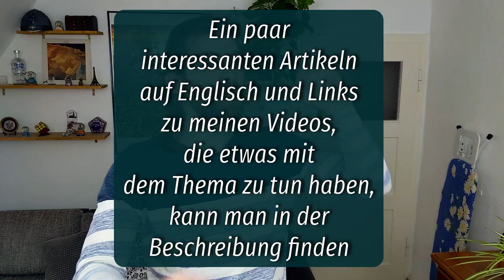Wie diskutiert man mit Vegetarier - Teil 1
Habt ihr euch schon mal gefragt, wie war verschiedene Aussagen im Bereich des Vegetarismus sind? Ich mich schon. Deswegen habe ich mich zumindest ein wenig darein eingelesen und die Informationen mit meinen Erfahrungen verglichen. Mehr über meine Meinung über Vegetarismus im heutigen Video: Wie diskutiert man mit Vegetarier - Teil 1

Yury Experience ist ein Kanal, wo ich meine Erfahrung mit euch teile, die ich in verschiedenen Länder gesammelt habe. Außerdem diskutiere ich hier mit euch über Themen, die ich wichtig für Alltag halte.

Was ist mein Ziel? Ziemlich einfach. Ich will, dass so viele Menschen, wie möglich, ein bewusstes Leben führen.

P.S. Ich, bin stark daran interessiert, dass ihr eure Meinungen zu den verschiedenen Themen mit mir teilt. Da ich drei Kanäle in drei Sprachen habe, kann ich anhand deiner Meinung besser die Situation wiederspiegeln, wenn ich die Länder vergleiche. Bitte, bleib aber konstruktiv und respektvoll gegenüber meiner Meinung oder gegenüber der Meinungen der anderen, wenn sie von deiner sich unterscheiden.
Wenn es nicht anders erwähnt wurde, stammen alle Bilder und Videos, die für das aktuelle Video benutzt wurden, entweder von mir, oder aus der Seite Pixabay